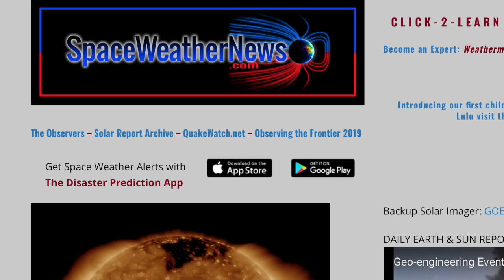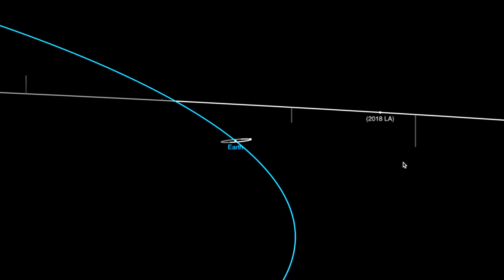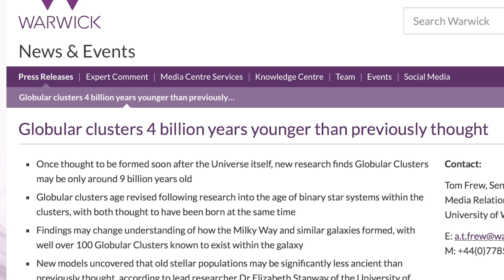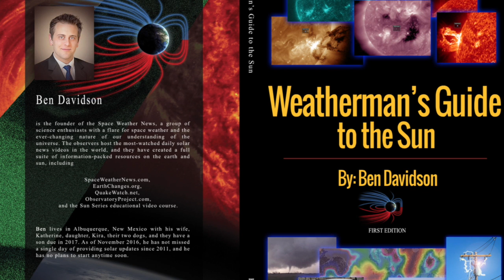Sun, Moon, Stars, Meteor Spotted Before Entry | S0 News Jun.5.2018